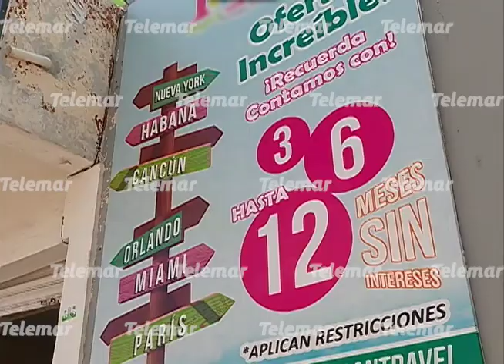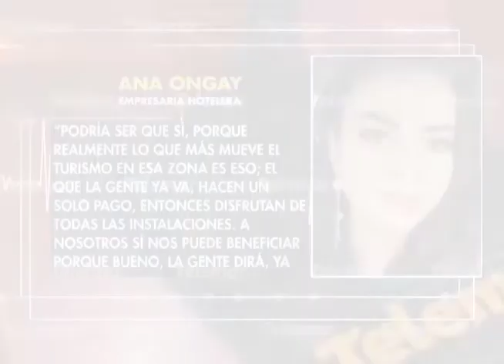Hasta un 80% de ventas perderían agencias de viajes sin el “todo incluido”, afirman